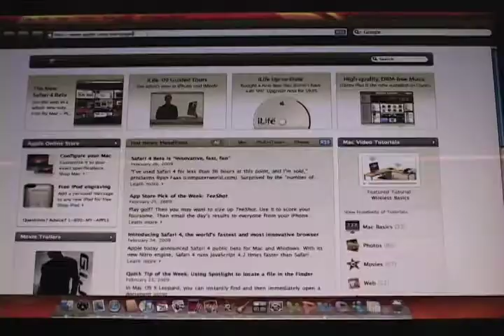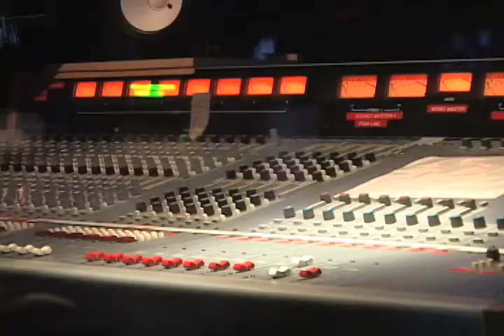media literacy bill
a package i did on the media literacy that was introduced by nm congressman antonio  "moe" maestas.